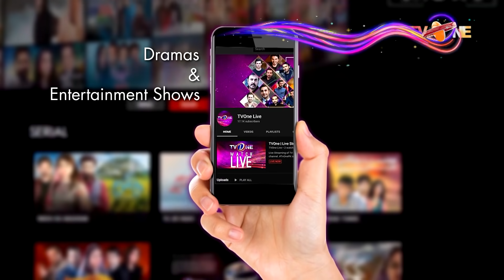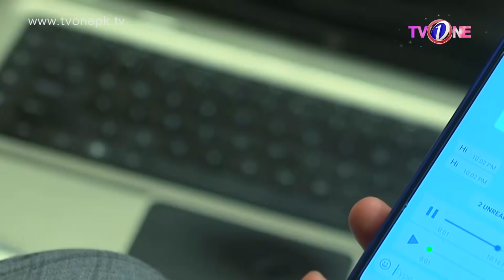Aye Muhabbat | Episode 12 | TV One Dramas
Aye Muhabbat  Episode 12 TV One Drama

TV One & High Views Film Present Mega drama serial "Aye Muhabbat"

Cast : ShahrozSabzwari ,AnumFayyaz ,JavedShaikh ,SabaFaisal ,SairaMoin ,SaimaHaider ,KhurramAbbas ,KashifSiddiqui ,FarhanAliAgha ,Fazilaqazi ,LailaZubairi ,MalikRaza ,FaheemaAwan ,HarisWaheed ,MominaKhan ,UsmanPatel ,AmnaKafaya

Producer : Saira Moeen
Directed By : Kashif Siddiqui
Script Writer : Saima Haider & Khurram Abbas
Post & Production : High View Films